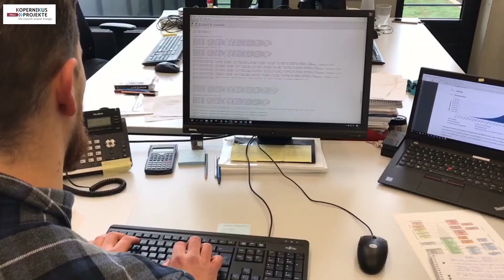Nachgefragt: Wie lässt sich die Verbreitung von Elektroautos prognostizieren?